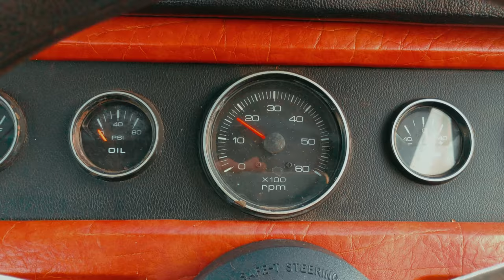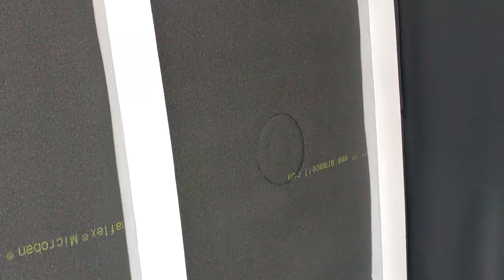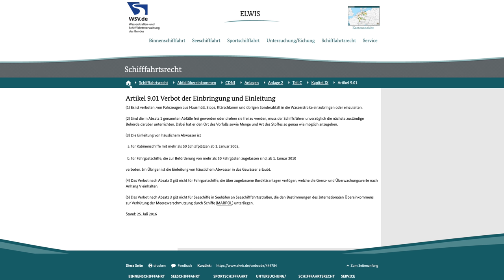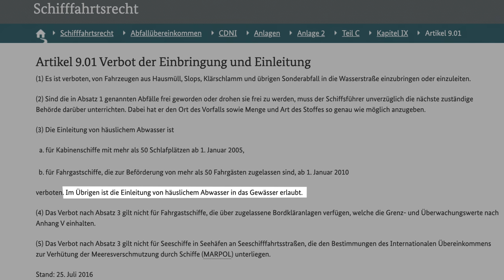Water System Refit on 1978 40ft Yacht - Ep. #46 - Vintage Yacht Restoration Vlog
Today we finalise the new fresh water system of my 40ft Yacht.

0:00 - Intro
10:39 - disclaimer
14:23 - testing the system